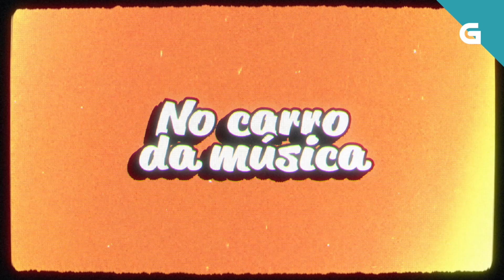"O importante é que temos moito apoio da rapazada" - De Ninghures en 'No carro da música'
Nesta nova entrega de 'No caro da música' Clara vai ata a tenda de Tome, un dos integrantes do grupo De Ninghures. Alí falará con parte da banda sobre o tradi en Galicia, a forma de conciliar sete axendas diferentes e sobre como é medrar económicamente sendo tantos.